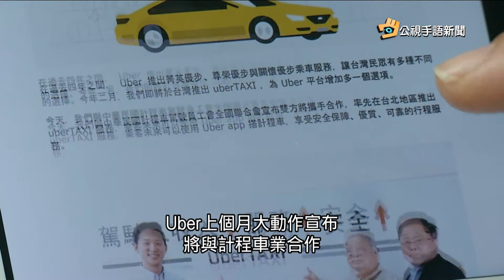20170203 公視手語新聞 違法載客4年 公路總局勒令Uber歇業